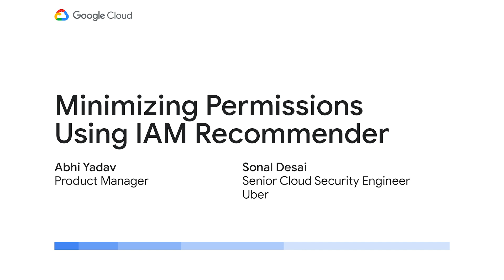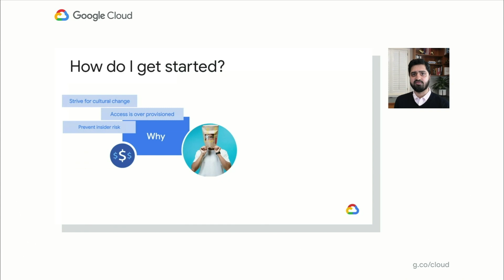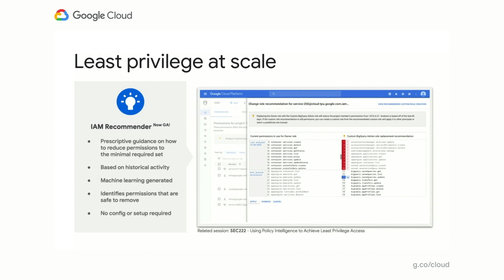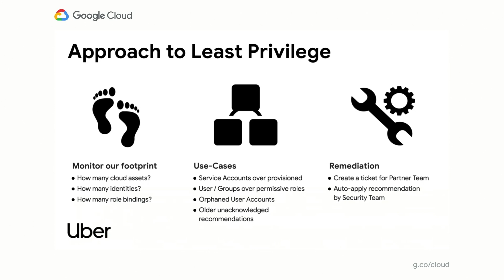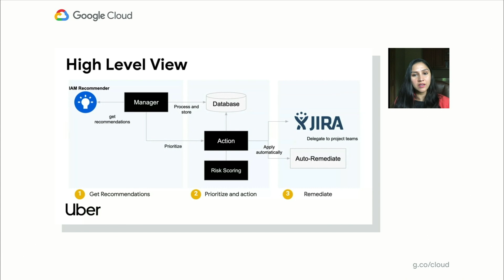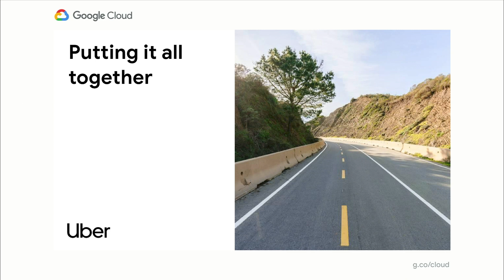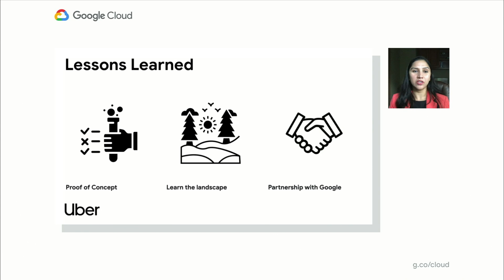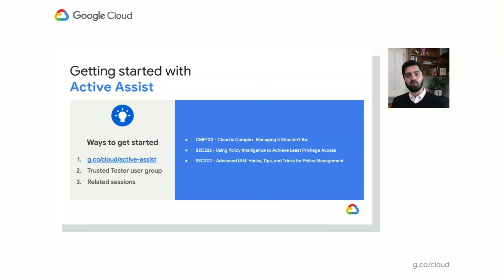Minimizing permissions using IAM Recommender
There are many ways you can set up access to GCP and getting IAM policies right is a difficult and time-consuming task. Often it’s hard to simply know who should have access to what, which makes any cleanup task seem like an uphill battle.

This session introduces GCP IAM Recommender to help identify and remove unwanted access to GCP resources. See how Uber developed automation capabilities to minimize permissions org-wide and how Uber integrated IAM Recommender with their security hardening pipeline to tighten IAM policies. Learn more about best practices for improving your IAM without increasing your workload with better visibility and automation.

Speakers: Sonal Desai, Abhi Yadav

SEC216

event: Google Cloud Next 2020; re_ty: Publish; product: Cloud - General; fullname: Sonal Desai, Abhi Yadav;